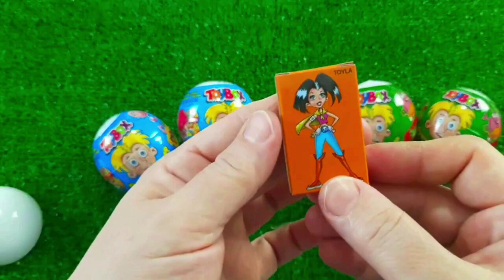7 Rainbow Satisfying Video, DIY How to make Rainbow Slime Candy Baby Shark Kinetic Sand Cutting ASMR